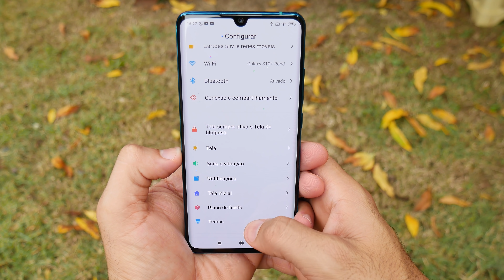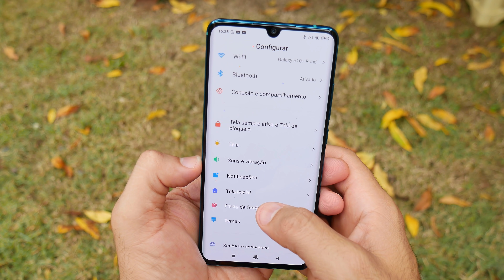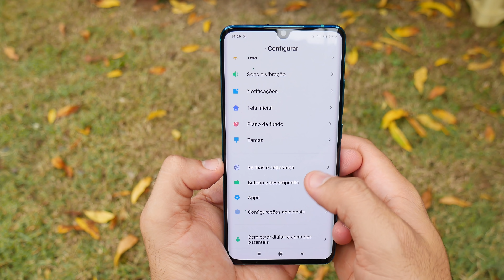Xiaomi Mi Note 10 Pro Vale a Pena? | Xiaomi Mi Note 10 Pro Review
geekantenado O Xiaomi Mi Note 10 Pro é um dos melhores aparelhos que a Xiaomi fez nos ultimos tempos. Ele é cheio de recursos e tem um custo x benefício atraente, mas será que vale gastar a grana neste aparelho?

Se estiver usando o celular, mude o navegador para modo desktop para acessar o site da SpeedCell97.